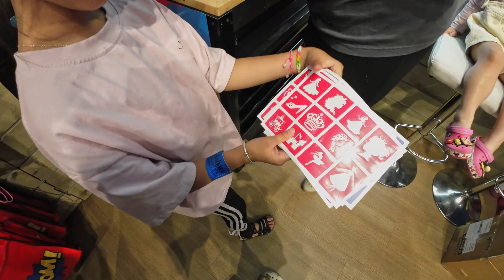Kalahari 2 | Day 2 | Hei.K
Kalahari Water Park Getaway